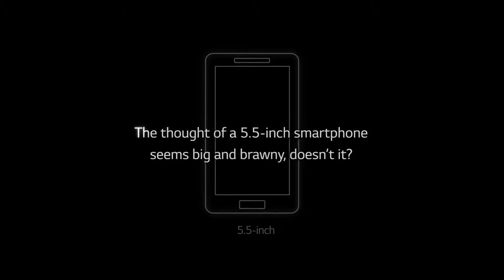LG G3 the best grip ability